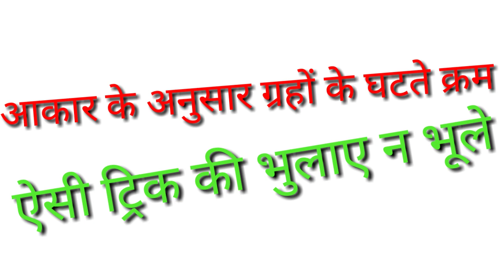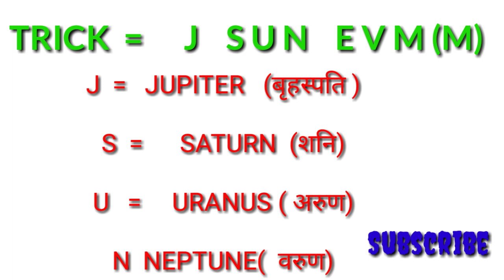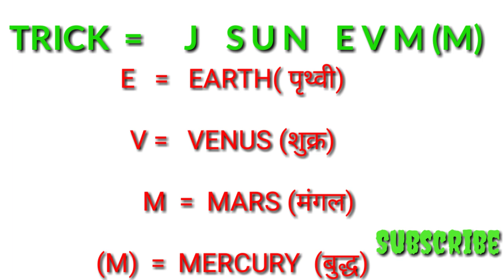आकार के अनुसार ग्रहों के घटते क्रम (Trick se)